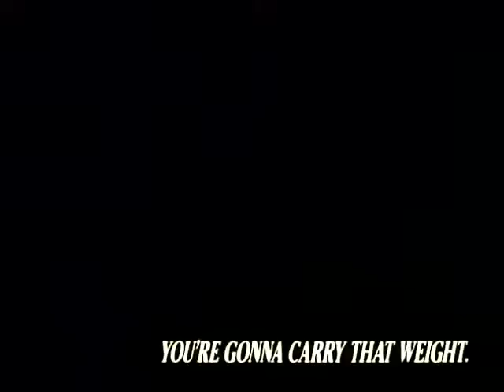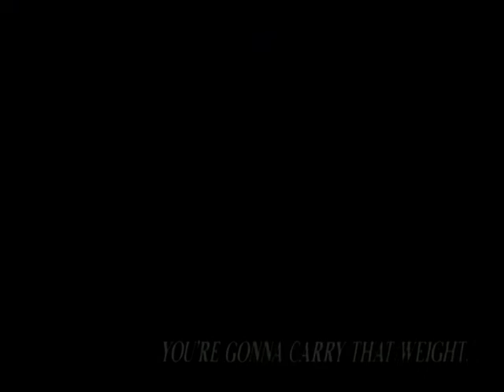Call Me Back